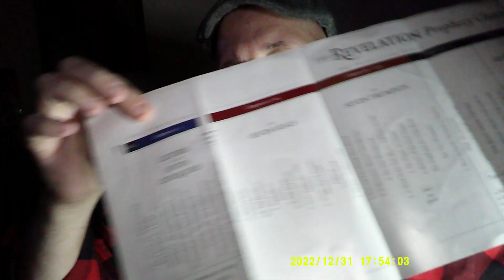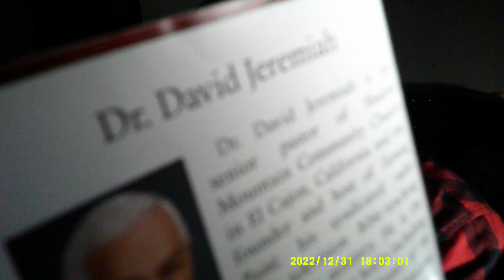2MINSTERS BILLS READING ON THE BOOK OF MATT5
please read any book of Bible that is easy for you to under stand
GOD Loves you.Amen